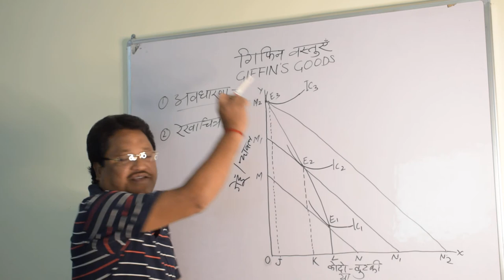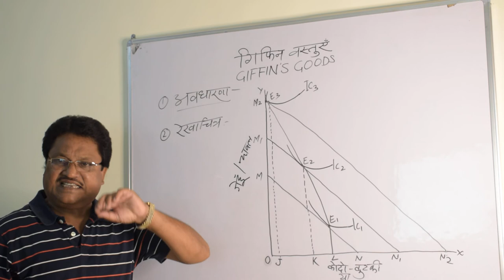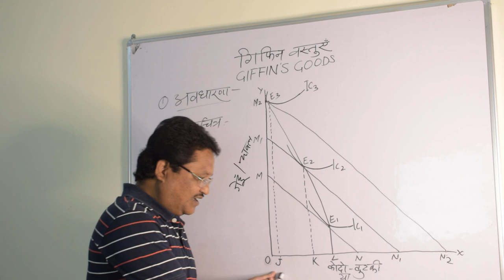GIFFIN'S GOODS|| ECONOMICS||B.APART-1||PAPER FIRST || UNIT-01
MICRO ECONOMICS
B.A PART -01
PAPER FIRST - UNIT 1
        GIFFIN'S GOODS

DR. PRABHAT KUMAR RAVI